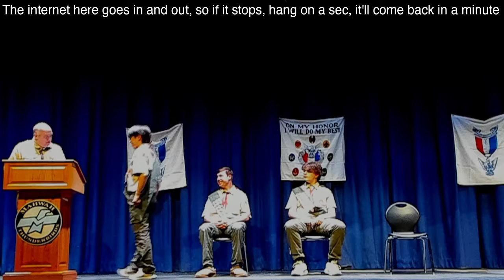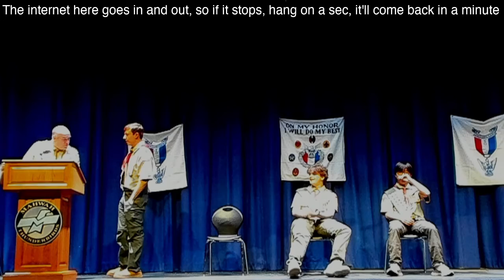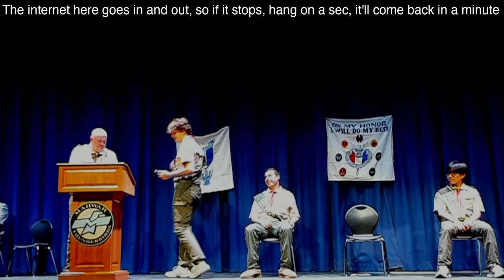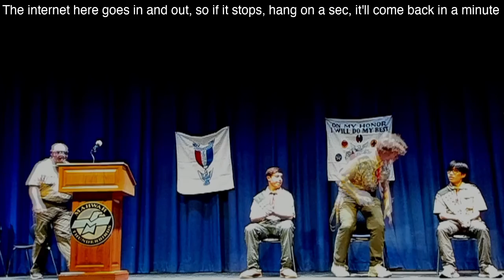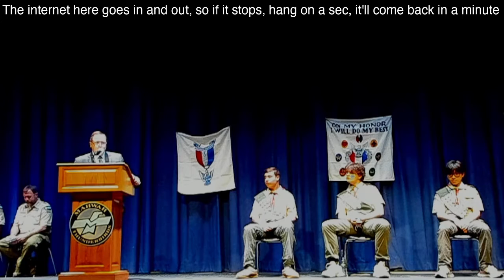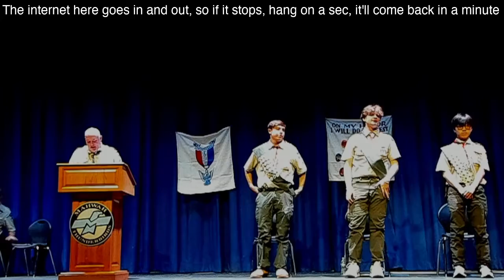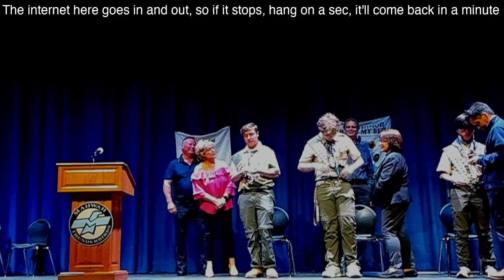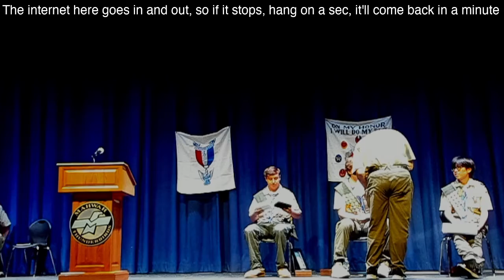Joey, Brendan and Marcus Eagle Court of Honor, reuploaded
This is a locally-recorded (non-streamed) version of the ceremony. The first five minutes are missing because I was troubleshooting the internet connection.

0:35 Remarks by Ernie Delcher, Scoutmaster - "Journey to Eagle"
3:30 Marcus Hom speech
7:50 Brendan Marrone speech
13:58 Joey Tursi Speech
19:14 Ernie Delcher, Scoutmaster - "Eagle Scout Challenge"
20:50 Eagle Scout Challenge
23:50 Remarks by John Pascale, Mahwah High School Principal - "Eagle Charge"
30:50 Eagle Scout Oath
33:30 Pinnings & Neckerchief
38:20 Michelle Paz, Committee Chair - Presentation of Troop Gift
39:40 Jeremey Paz, SPL - Retirement of Colors